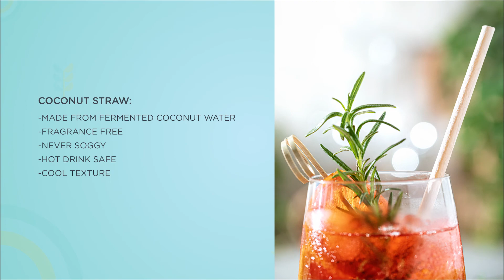Advertisement for Equo Straws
A DVC for eco friendly straws made from materials like Coconut, Rice, Grass and Sugarcane!